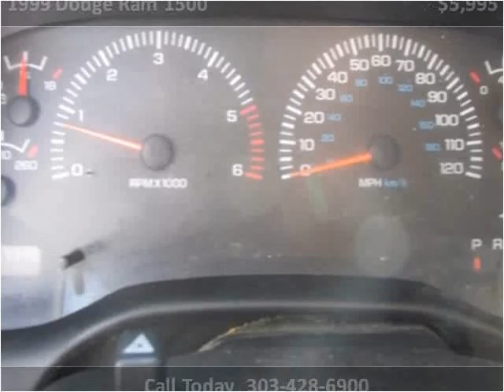1999 Dodge Ram 1500 Used Cars Westminster-Denver CO